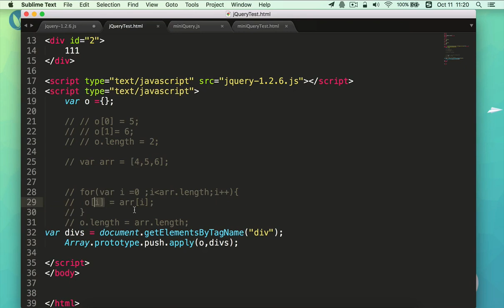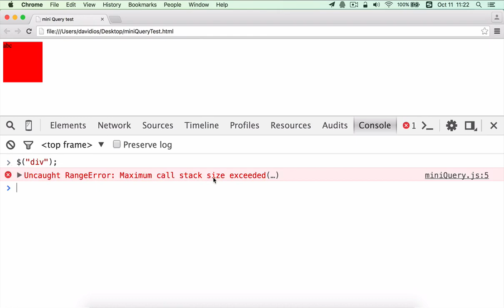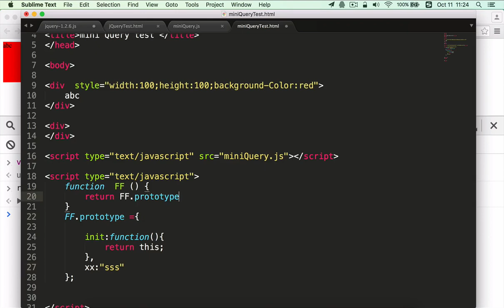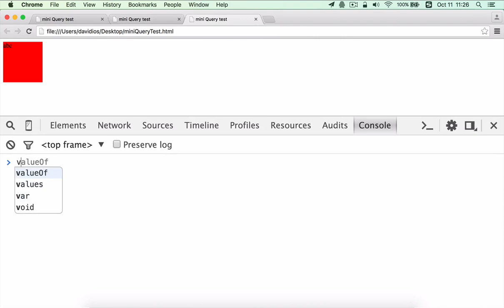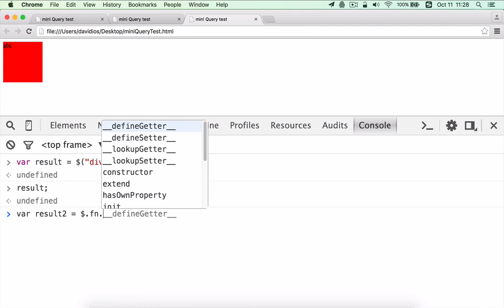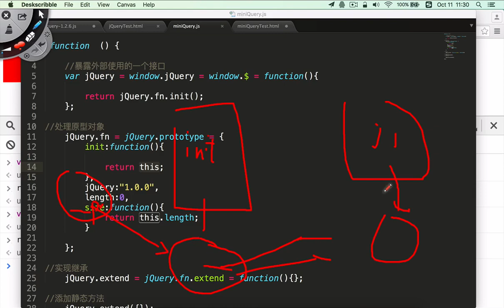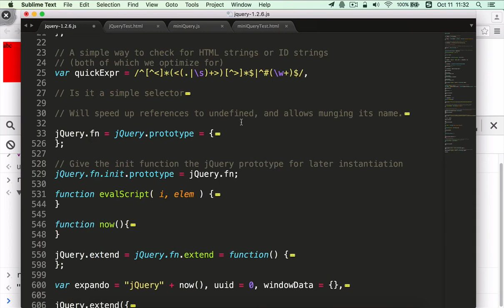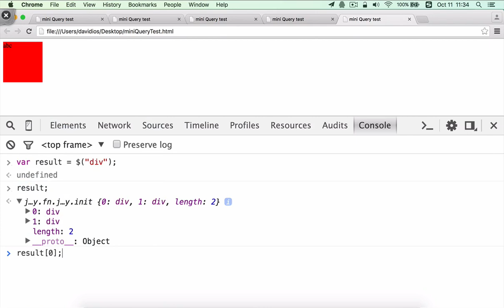JavaScript面向对象编程36 初始化